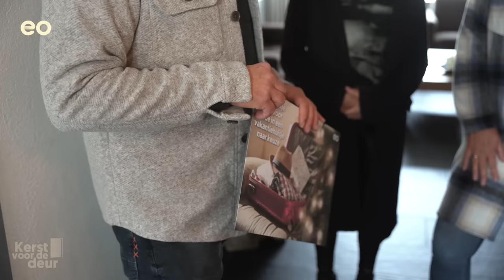OVERLEDEN dochter ‘moet bij het LEVEN blijven horen’🎄| Kerst voor de deur 🎁 met Bert van Leeuwen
Dini stuurt Bert van Leeuwen met een bijzondere verrassing op pad naar echtpaar Wilbert en Marina. Het leven van Wilbert en Marina draaide om de zorg voor hun 20-jarige dochter. Na het overlijden van Alysha dit voorjaar, wordt dit hun eerste Kerst met z’n tweeën. Hoe komen zij deze kerstperiode door?
In 'Kerst voor de deur' gaat Bert van Leeuwen met een bijzondere verrassing thuis langs bij mensen die, om welke reden dan ook, enorm opzien tegen de Kerst. Zal Bert met open armen ontvangen worden en zal hij een glimlach op hun gezicht kunnen brengen?